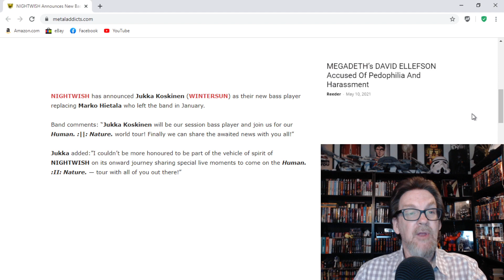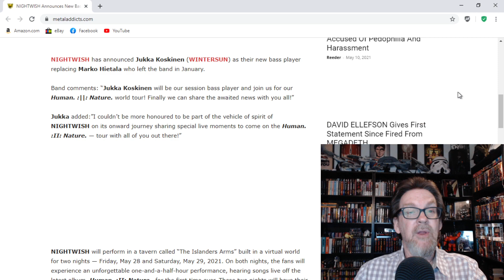Nightwish Announces Jukka Koskinen as new set bassist for Human. :II: Nature. tour!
Earlier today, before their first virtual concert of the weekend, Nightwish announced that bassist Jukka Koskinen would be taking the place of Marko Hietala for the new tour.